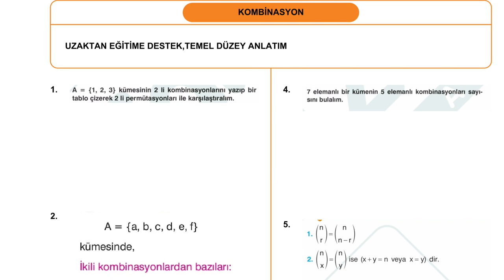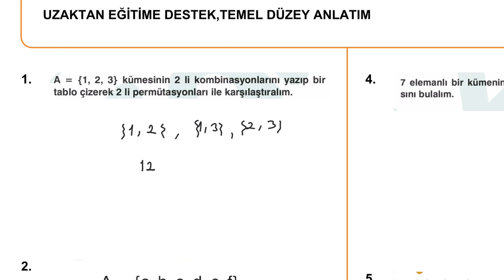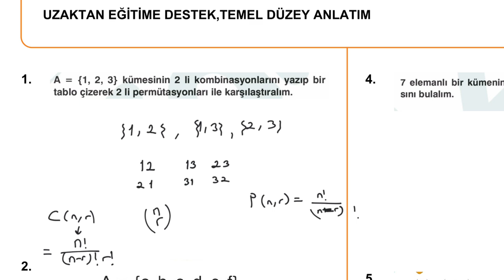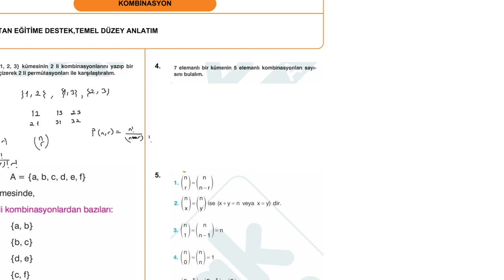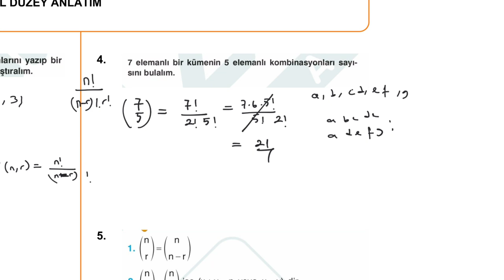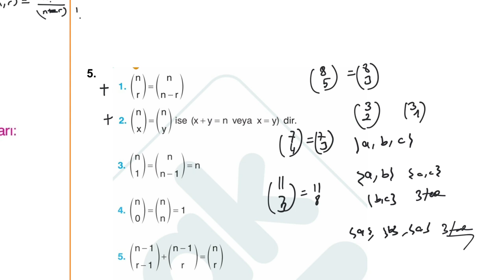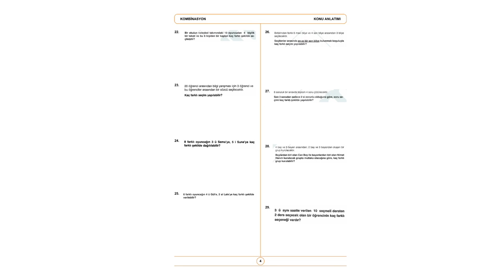KOMBİNASYON SIFIR - 1.KISIM|UZAKTAN EĞİTİME DESTEK(açıklamayı okuyun)